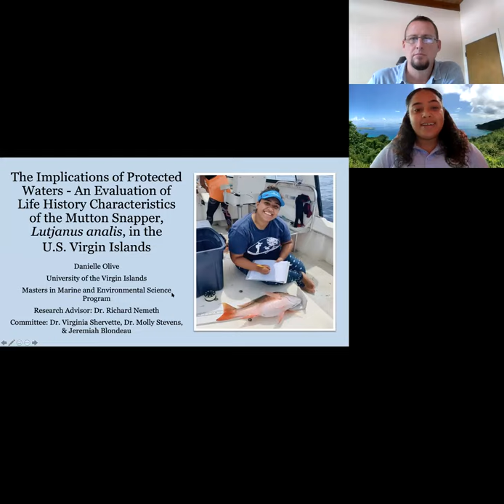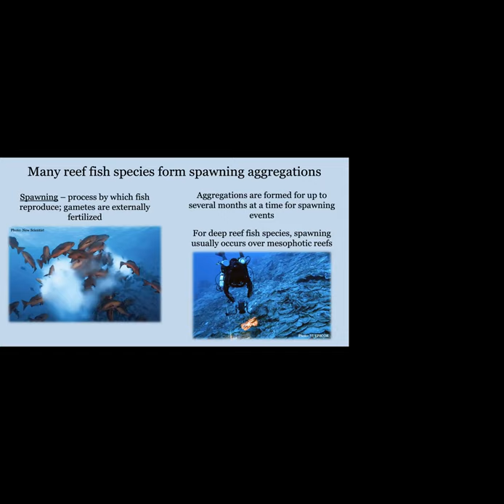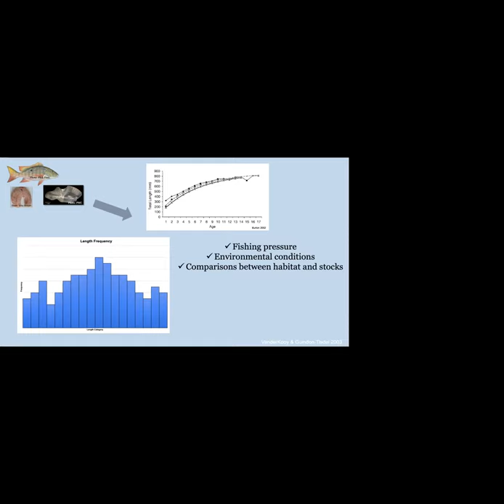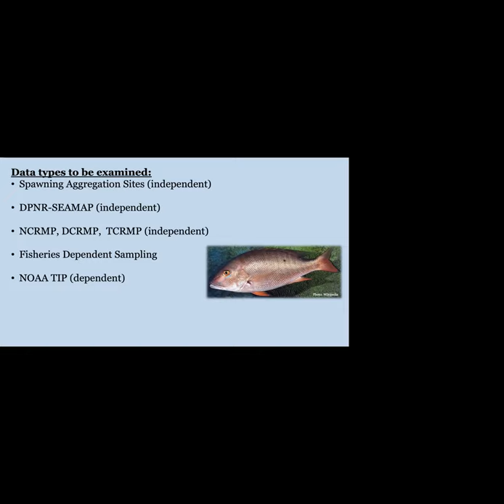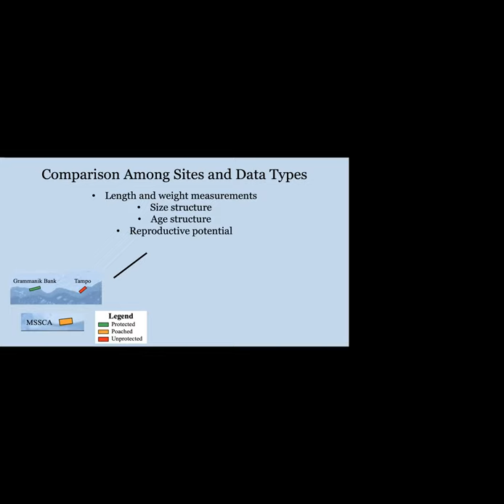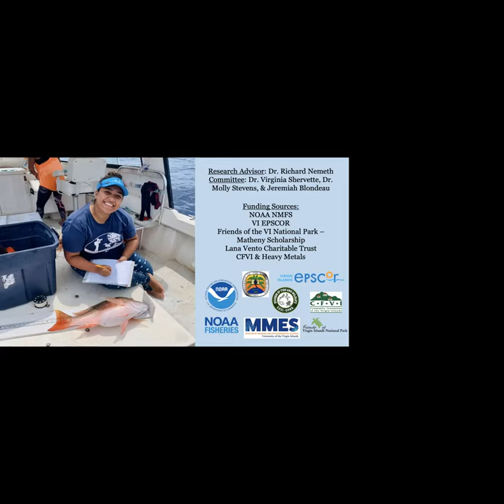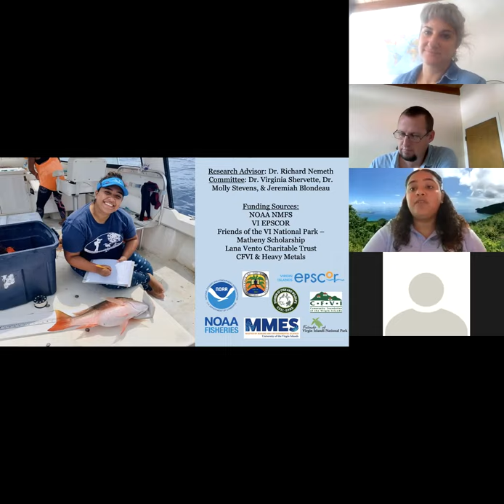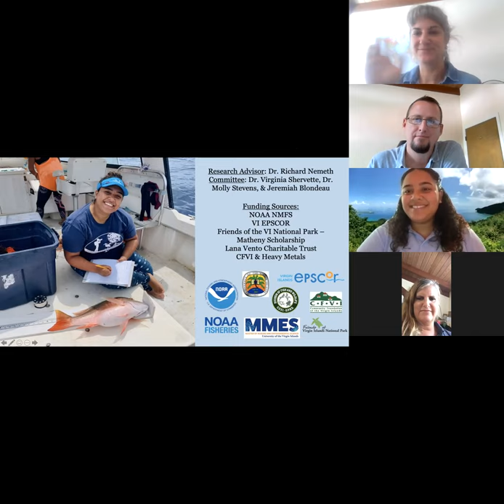Positive Impact of Protected Waters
Meet Danielle Olive, University of Virgin Islands graduate student, Friends' Jeffrey Matheny Scholarship winner and Fisheries Biologist with the VI Department of Planning and Natural Resources. Danielle shares her research into the life-history traits of the Mutton Snapper and how their population success is tied to marine protected areas.